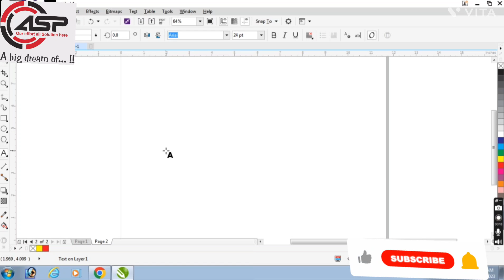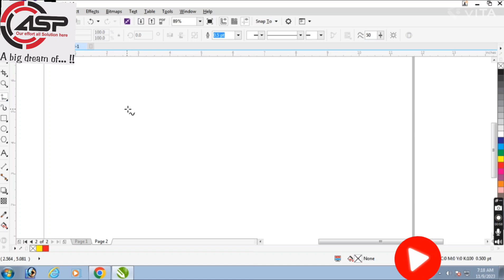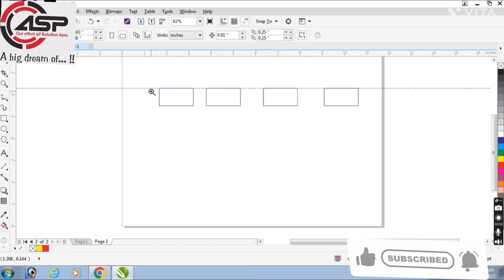corel draw ki shortcut keys / short trick corel draw in hindi / learn corel draw in hindi /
Job Work : Shortcut Key by  Rakesh Daksh
Graphic Designer : Rakesh Daksh
Voice : Rakesh Daksh
All Solution Printers, Saharanpur

Corel DRAW
Corel draw Tutorial
Real Tutorial
CorelDRAW Topics are:
Coreldraw Introduction
Perspective Effect
Medal Design
Design Font InstallatioN
Create TirangA
T-Shirt Design
how to make shortcut key in corel draw in hindi
Text tools in corel draw
Parallel Dimension Tools in corel draw
Straight Line tools in corel draw
Drop Shadow tools in corel draw
Mesh fill tools in corel draw
Smart fill tools in corel draw
Text round up in corel draw
text ko kaise ghumate h corel draw me
Triangle Corner Fold in round shape
Ashok Chakra in corel draw
Menu card Design in Corel
Rakesh Daksh
How to round font bina matra tute
font ko round me kaise kare
Rakesh Daksh Prajapati
flag circle line in equal space in hindi coreld draw
how round circle in corel draw
create 3d box
carton desinging